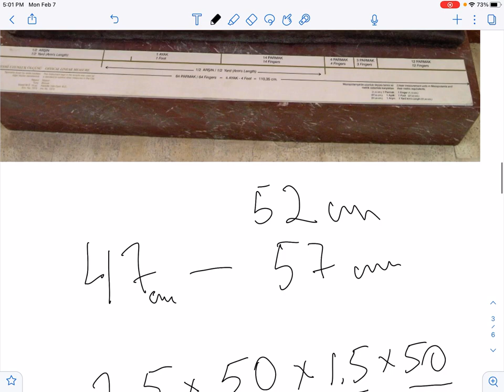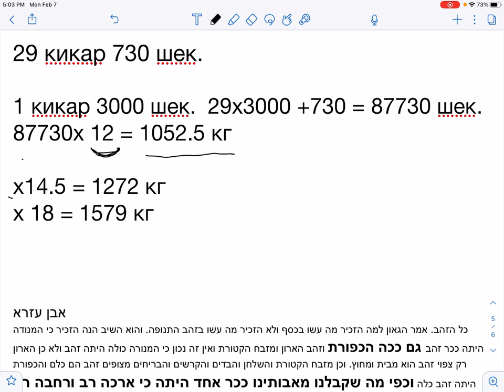🪙 Еврейские слова и концепции: «Прослойка» №31. Ох, тяжела ты, Капорет Мишкана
Здравствуйте, дамы и господа! Наша новая прослойка - по недельной главе Трума.

В этой главе, а также в последующих, до конца книги Шмот, рассказывается о строительстве Мишкана - переносного Храма в пустыне.

Одной из центральных составляющих Мишкана является святой Ковчег Завета, в котором хранились скрижали с десятью заповедями...